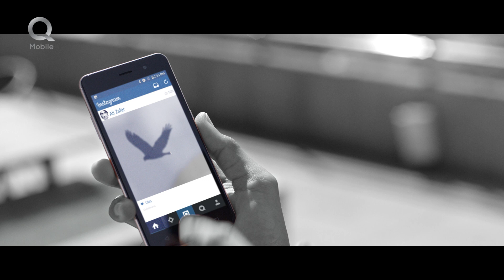QMobile S8 feat. Ali Zafar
Introducing QMobileS8 with a beautiful design which is out of the ordinary & truly unforgettable - featuring the rockstar Ali Zafar.